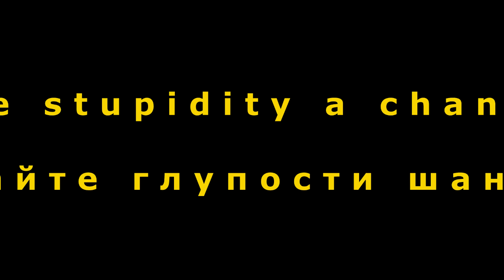"Оперативка: разговор на непонятном языке". "Открытая Политика". Выпуск - 115.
Хронометраж выпуска:
00:12 - Камеры никого не спасут!;
04:59 - "Падение снижения?";
05:57 - Решение Госцирка;
08:08 - ЖКХ спасет Караидель?;
09:20 - Хроники пикирующих подъездов;
26:40 - Ex-жена ex-друга - МФЦ в надежных руках;
30:01 - Забелин, помощи не ждать?;
34:49 - Штампы и Штаммы;
37:09 - Дайте глупости шанс!